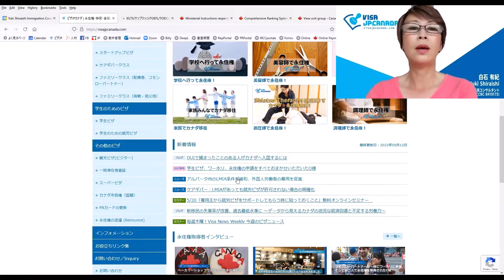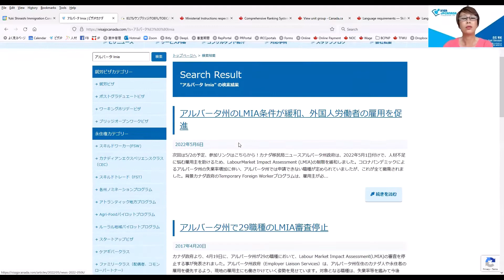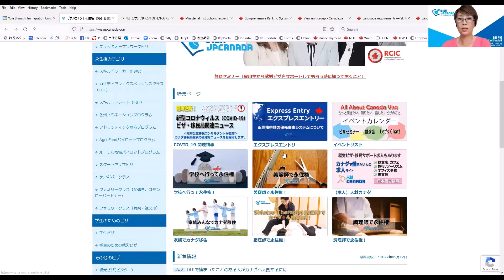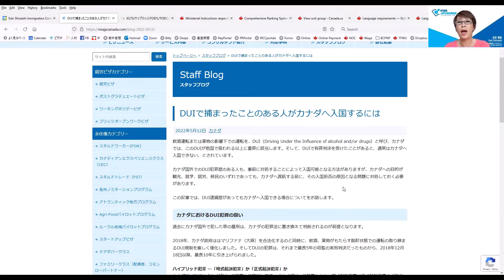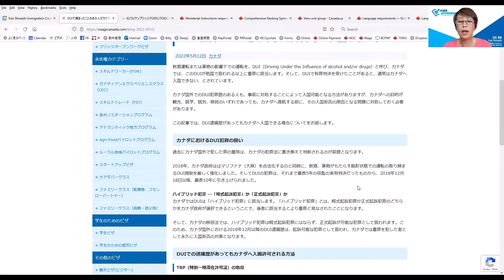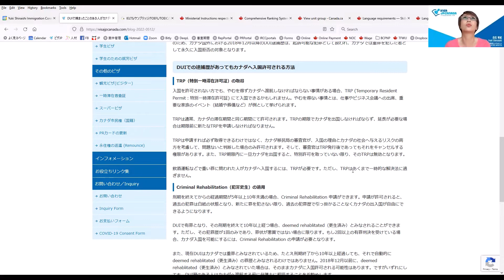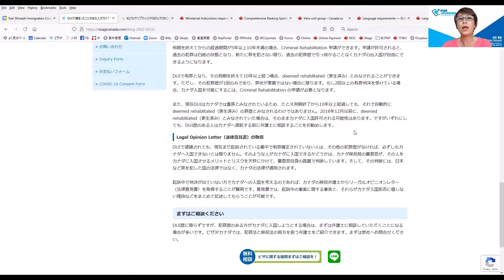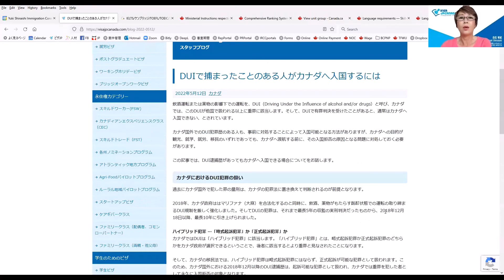犯罪歴があってカナダ入国できなかったら？飲酒運転で捕まった人は要注意！他 今週のビザニュース 2022/5/12